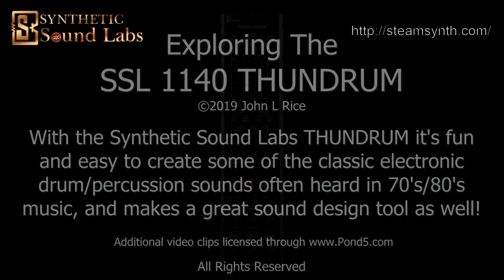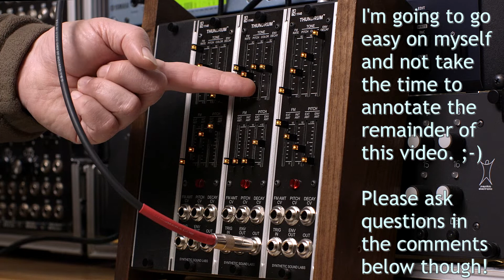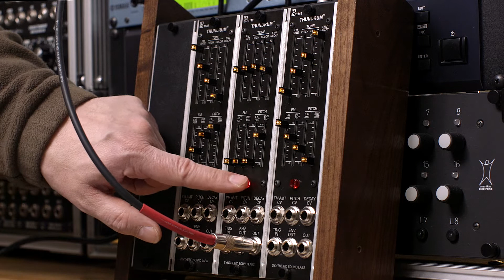Exploring The SSL 1140 THUNDRUM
Thanks again to Doug at Synthetic Sound Labs for sending over some ThunDrums for me to try out!

Exciting News! I'll be performing at the SynthPlex convention at the end of March 2020! I'll also be hanging around the Moon Modular booths. Stop by and say hi and catch my performance if possible!

If you found this or any of my other videos helpful or entertaining, please send a tip if you can? Thank You!

Index:
 0:00 - Beginning
 0:25 - Features Listed
 1:52 - Basic Operations
 5:44 - External LFO Modulation
 9:34 - External Triggering
 9:50 - External Sequencer
12:55 - Simple Drum Beat
13:45 - Ratchet/Typewriter/Creaky Ship?
14:24 - End

Modulation Sources:
Synthesis Technology MOTM-320 and MOTM-380 LFO's, MOTM-300 VCO
Krisp1 OCTO LFO
Moon Modular 569 sequencer